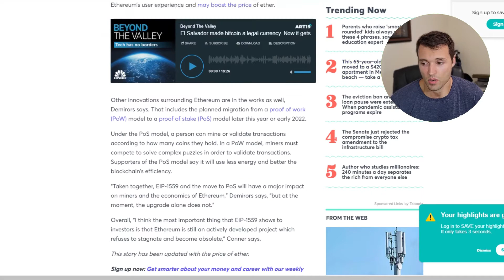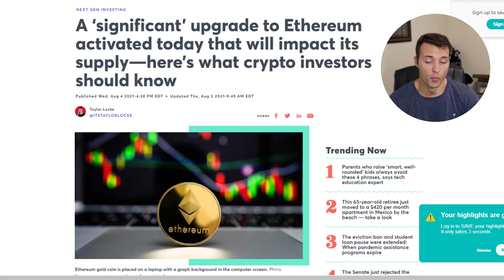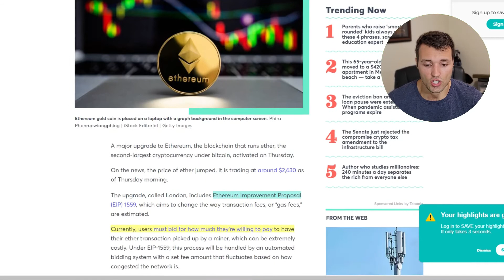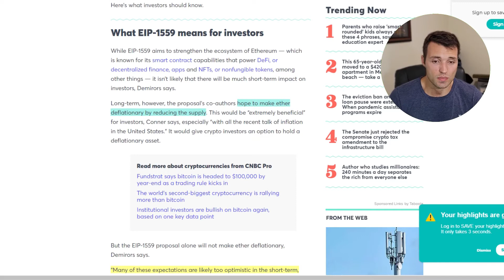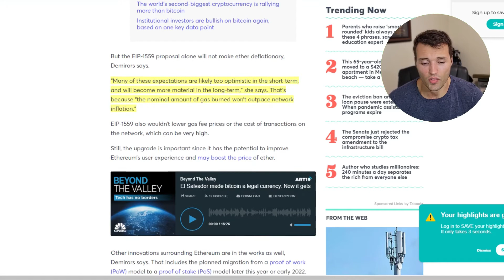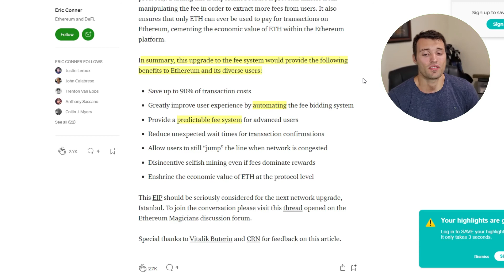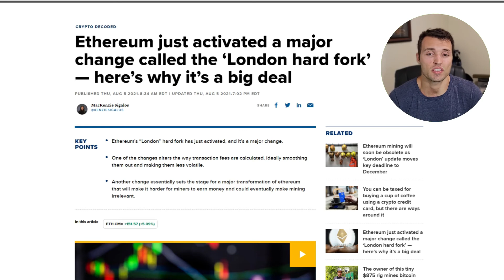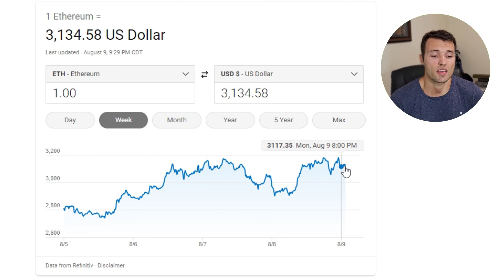Ethereum London Hard Fork Explained Price Prediction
Ethereum London Hard Fork Explained Price Prediction by A Penny Pincher's Guide

What is The Ethereum Hard Fork and what does it mean to investors?